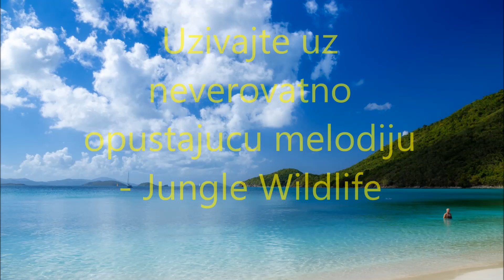Muzika za opustanje i smirenje - Jungle Wildlife, za koncentraciju, Opusti se i uzivaj, HD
Vecina ljudi se u periodu detinjstva, na bazenu, reci ili moru, igrala sa ostalim vrsnjacima, bar ponekada igre "ko moze duze da zadrzi dah pod vodom" i upravo neka vas takva igra podseti na nacin na koji treba da se opustate. Jedan od odlicnih nacina opustanja je tehnika, 3-3. Evo sta treba da uradite - dah treba da zadrzite 10-15 sekundi, bez da prethodno uzimate vazduh. Nakon toga nastavite da disete lagano 60 sekundi, ujednacenim ritmom, udah 3 sekunde – izdah 3 sekunde. Posle toga opet zadrzite dah 15 sekundi. Zatim opet disite sporo i ujednaceno (3 sekunde udah – 3 sekunde izdah). Ponovite ovakav nacin disanja 5 puta. Vodite racuna da ne disete suvise duboko, jer je ovde cilj da se visak kiseonika sagori, odnosno da se regulise ravnoteža izmedju kiseonika i ugljen dioksida u organizmu. Nacin na koji disemo je povezan i sa srcanim ritmom i krvnim pritiskom. Kada disemo brzo, ubrzava se puls i raste krvni pritisak i obrnuto. Disite na ovaj nacin i oseticete se veoma smireno vec za par minuta. Pokusajte i videcete. Opustite se i uzivajte,..,:)